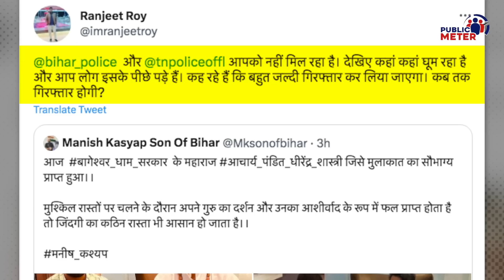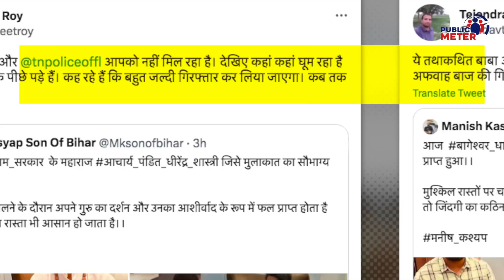Baba Bageshwar Dham की शरण में Manish Kashyap, इतना क्यों डरे?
When Manish Kashyap, accused of a case being registered for running fake news, reached near Baba of Bageshwar Dham, the public trolled him. Kumkum Binwal analysis on Manish Kashyap visit to Bageshwar Dham Wale Baba.